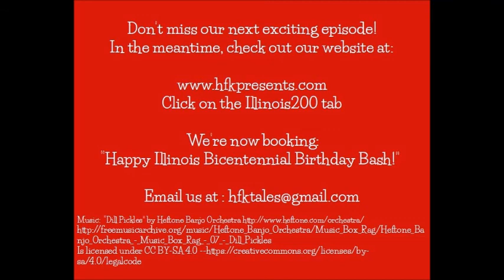Laura and Terry's Illinois Adventure--Mason County